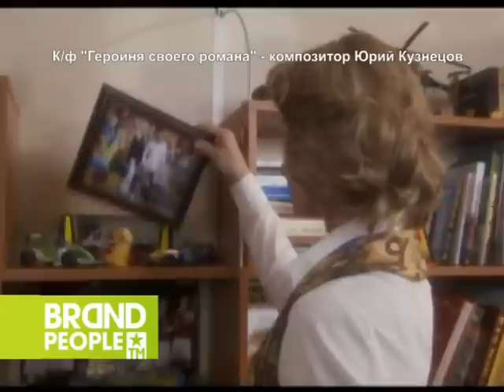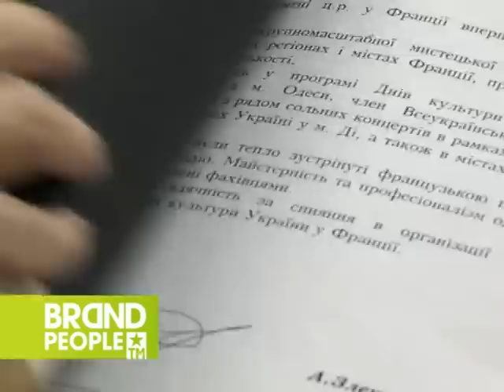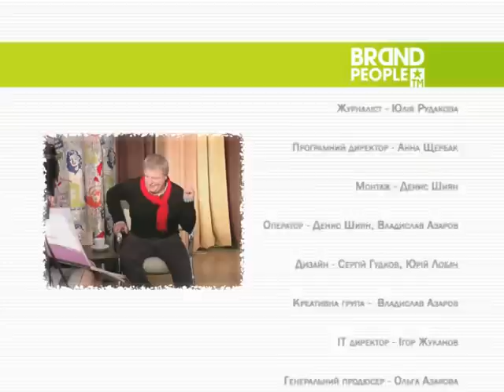LB Kuznetsov Remake NEW 01 33 53